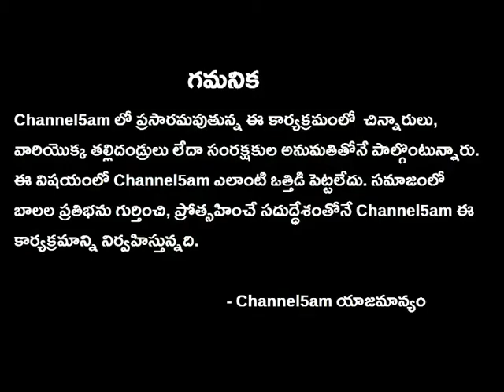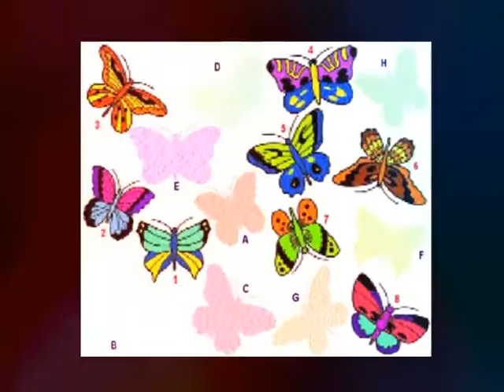BalaVinodini_BV 22 (బాలవినోదిని)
Balavinodini (episode 22)
Participants:
* Ayush Dharmaraju, Hyderabad
* Aditi , Dharmaraju, Hyderabad